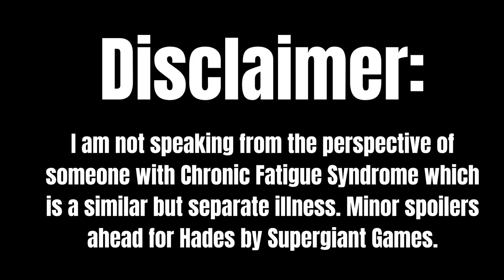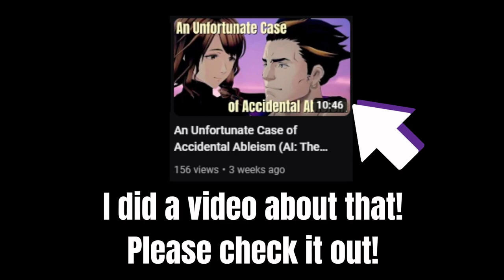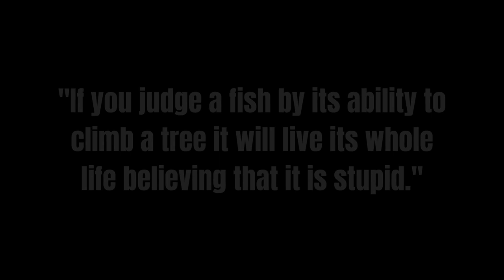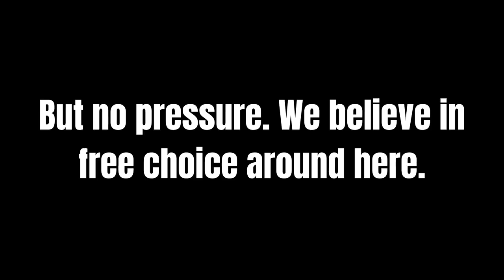Why Hypnos From Hades Is the Chronic Fatigue Representation We Needed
Hey, my guy! It's DarkTeaTime. Today's video is about how much Hypnos, Sleep Incarnate means to me as someone who suffers with chronic fatigue. I hope you all enjoy me rambling about my favourite sleepy little dude, and maybe if you have chronic fatigue too, his story can help you feel a little better about yourself. And of course, are you psyched for Hades II? I know I am!

Major thank you to @supergiantgames for making great games and allowing me to have this experience! It really was life changing for me.

Video Timeline:
00:00 - 00:15 Disclaimer
00:16 - 00:35 Intro
00:36 - 00:56 Dehumanization
00:57 - 03:00 Good Representation
03:01 - 03:09 Subscribe For More Stupidity
03:10 - 03:42 We Don't All Have To Contribute In The Same Way
03:43 - 04:55 Laziness Does Not Exist
04:56 - 06:00 Feeling Seen
06:01 - 06:49 Acceptance
06:50 - 07:13 Hope
07:14 - 08:29 Outro

• Character art by sonnett_vl
• Hades gameplay footage provided by Tetus over on AVEN!
• Sound Effect: Fupicat - WinSquare (Pixabay Sound Effects)